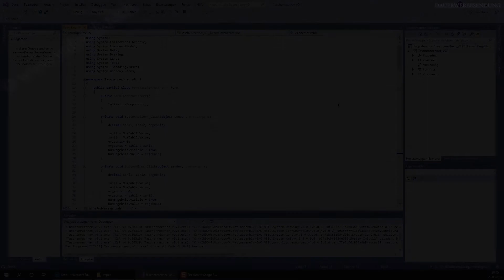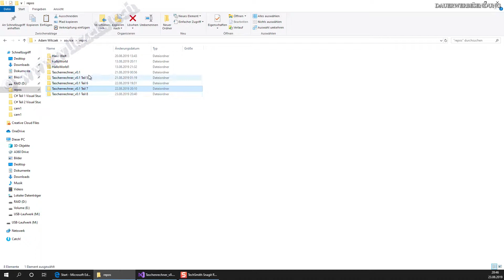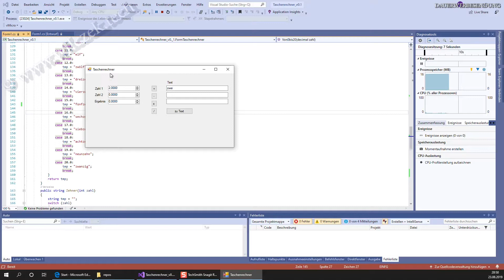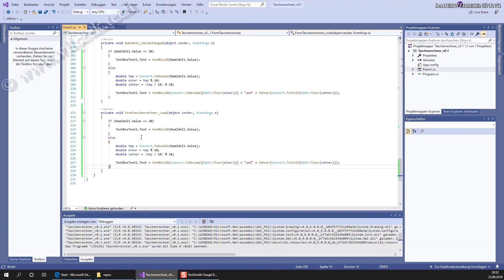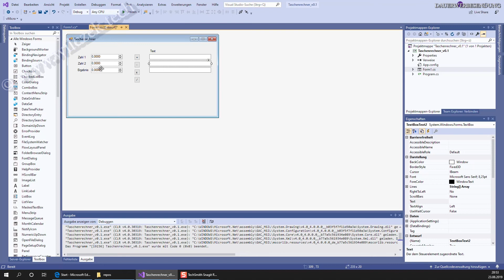C# Teil 8 Visual Studio Eventhandler bei einen Textfeld einbauen